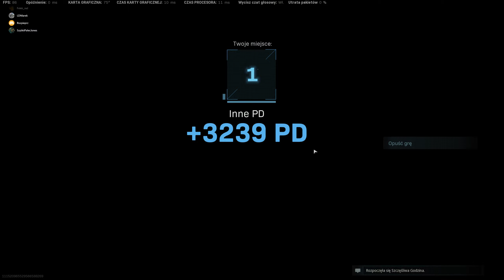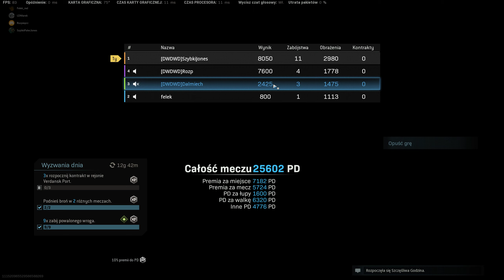Call of Duty Modern Warzone zdobyte na 4os